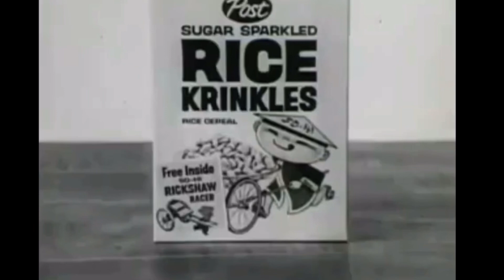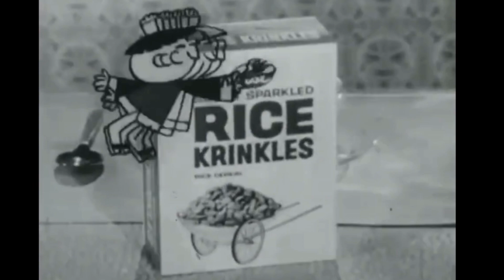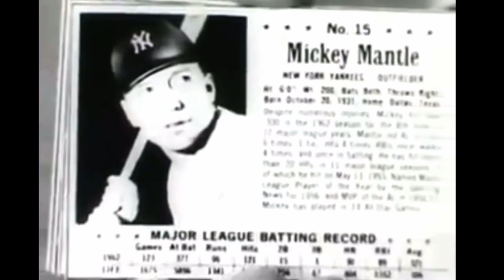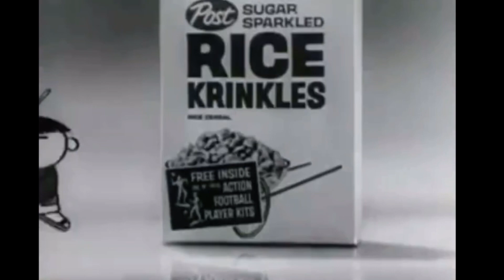Rice Krinkles Would Be So Wrong Today!